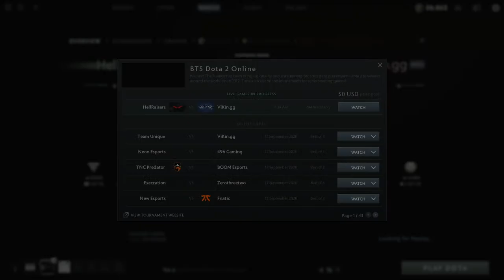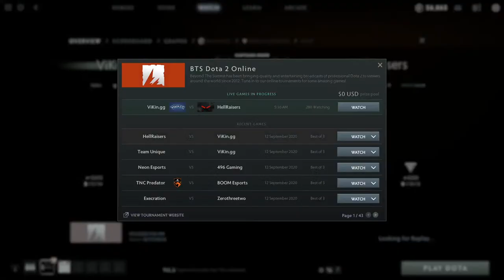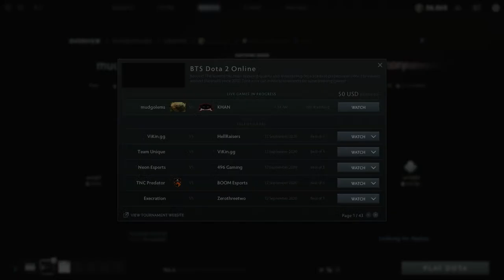Khan VS mudgolems Game1 BO2 BTS Pro Series Season 3: Europe/CIS Dota 2 Live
BTS Pro Series Season 3: Europe/CIS

Beyond the Summit returns with season 3 of BTS Pro Series, an online event featuring tournaments for the Americas, Europe/CIS, and Southeast Asia.

Format

    Participants
        Nine invited teams
    Group Stage - September 12th - 22nd, 2020
        Single round-robin
        Top four teams advance to the upper bracket of the playoffs
        5th to 8th placed teams advance to the lower bracket of the playoffs
        Remaining teams are eliminated

    Playoffs - September 27th - 30th, 2020
        Double-elimination bracket
        All matches except Grand Final are Bo3
        Grand Final is Bo5

Teams :-

CharlieDota Sweden
Supream^ Czech Republic
SabeRLighT- Czech Republic
Era  Sweden
TBD

Vikin.gg
Shad  Netherlands
BOOM  Czech Republic
Tobi  Austria
Aramis  Israel
Seleri  Netherlands

5men
Ace  Denmark
Chessie  Sweden
Xibbe  Sweden
Misery  Denmark
PieLieDie  Sweden

Khan
Naive-  Kazakhstan
TBD
chshrct  Belarus
Gilgir  Russia
BLACKARXANGEL Kazakhstan

B8
Crystallis  Netherlands
Dendi  Ukraine
LastHero  Belarus
5up  Germany
Fishman  Belarus

Team Unique
Lorenof  Ukraine
19teen  Russia
633  Russia
illusion  Ukraine
VANSKOR Russia

Team Empire
Smiling Knight Belarus
Lightless  Ukraine
Mastery  Belarus
jAM3S  Uzbekistan
EcNart  Ukraine

HellRaisers
Nix  Russia
ksani  Russia
funn1k  Ukraine
TBD
TBD

mudgolems
Skiter  Slovakia
BoraNija  Serbia
33  Israel
MiLAN  Bosnia and Herzegovina
Fata  Germany